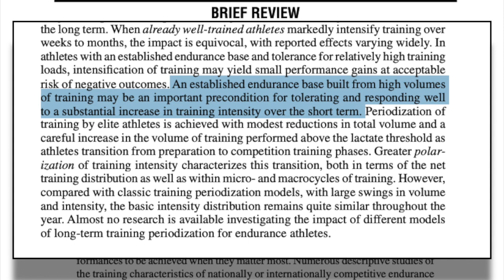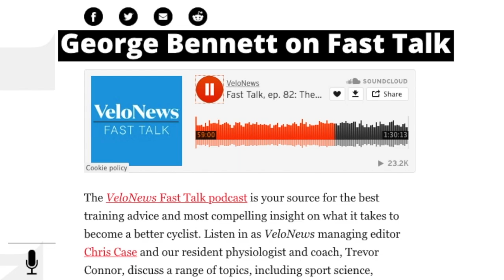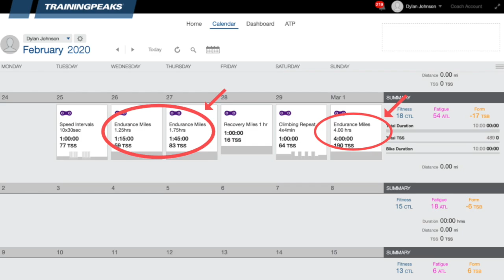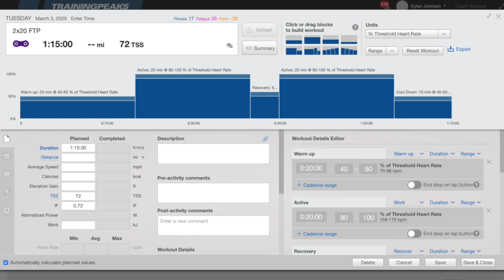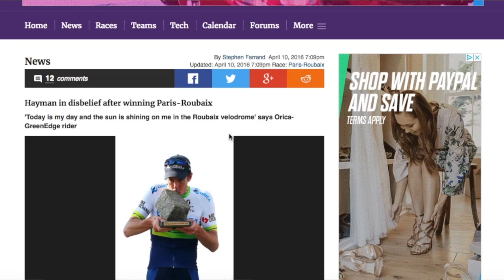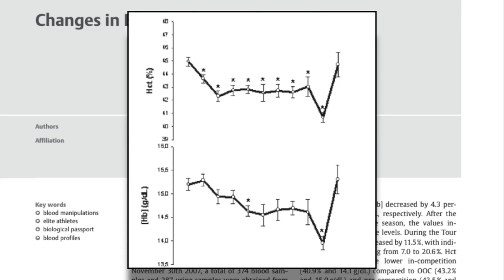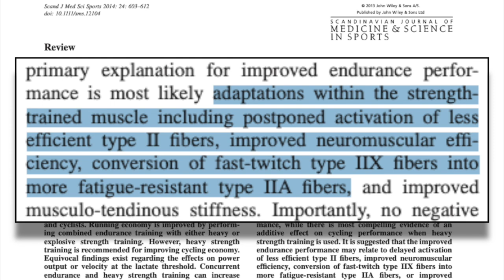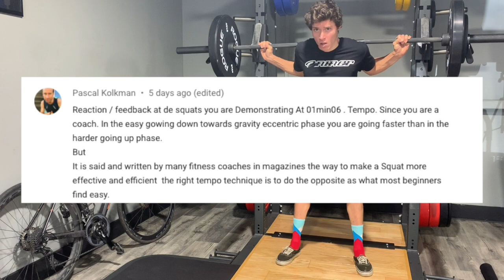Everything You Need to Know to Become a Faster Cyclist (In 15 Minutes)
Here is what you need to know to become a faster cyclist.

Check out the New WWBHDD? T-shirts and stickers

If you like the gloves I use they are made by Handup. Handup makes some pretty rad stuff, not just gloves but other apparel as well. I've been on their gloves for a while now and absolutely love them. Check em out.

What are those things on my handlebars? Togs, check em out

Facebook: Dylan Johnson Cycling Coach